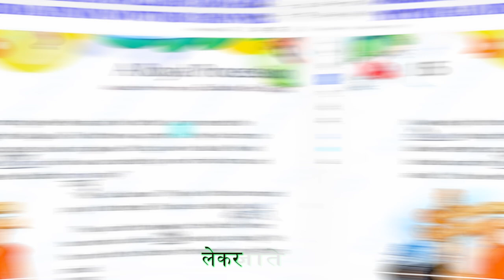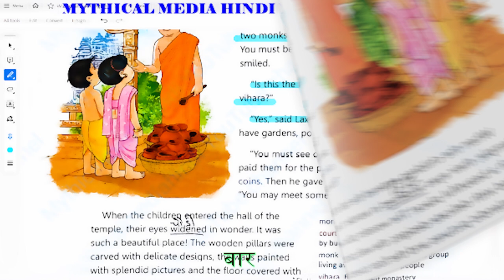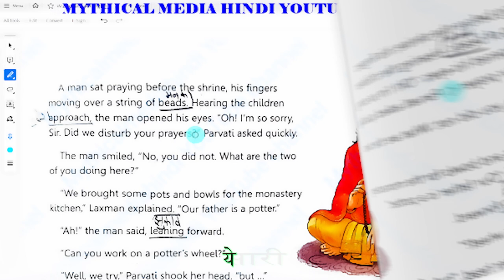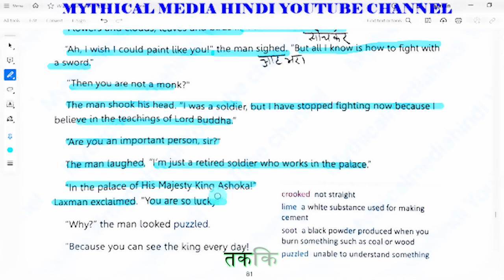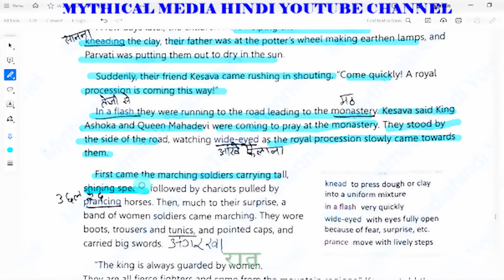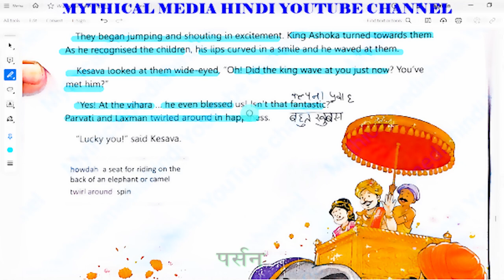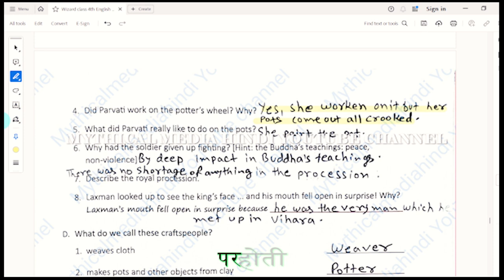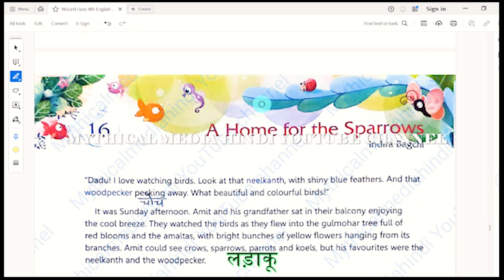A ROYAL POCESSION | KING ASHOKA ROYAL POCESSION _ the royal procession class 4 question answer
the royal procession overlord.
the royal procession story in hindi.
the royal procession class 4 question answer.